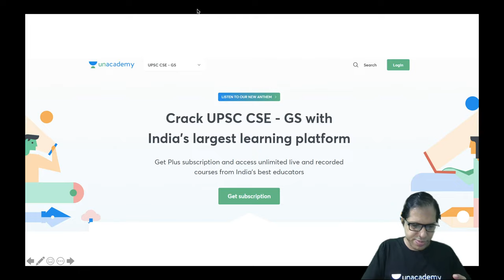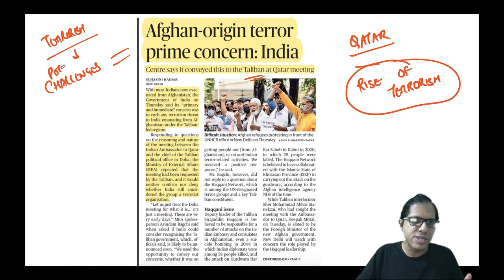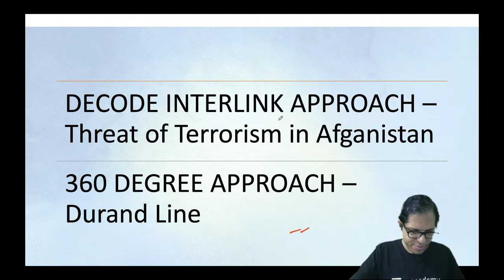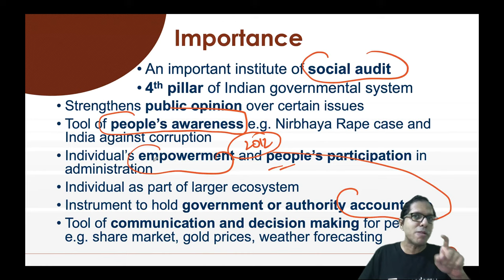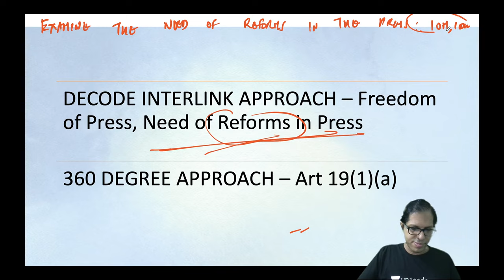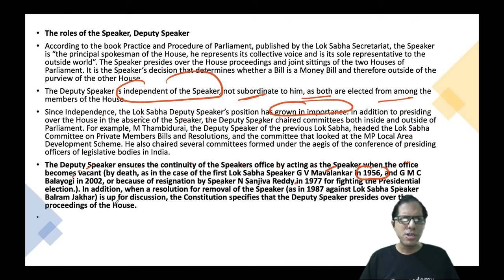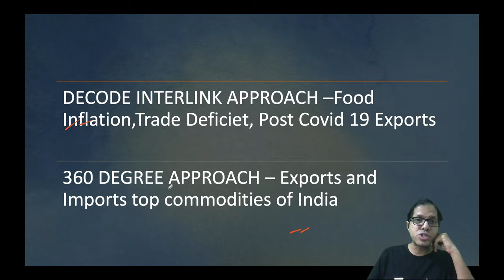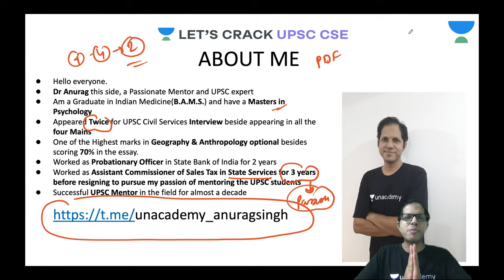Daily Current Affairs | 3 Sep 2021 | Crack UPSC CSE/IAS 2021 | Let's Crack UPSC CSE | Anurag Singh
Unacademy Learner App Benefits:
1. Learn from your favorite Educator
2. Dedicated DOUBT sessions
3. One Subscription, Unlimited Access
4. Real-time interaction with Educators
5. You can ask doubts in live class
6. Limited students
7. Download the videos & watch offline

Get the UPSC-CSE GS Iconic Advantage:
1. Personal Coach
2. Study Planner & Bi-weekly Reviews
3. Dedicated Doubt Clearing Space
4. Personalized Test Analysis
5. Study Booster Sessions
6. Preparatory Study Material
7. All the Unacademy Subscription Benefits